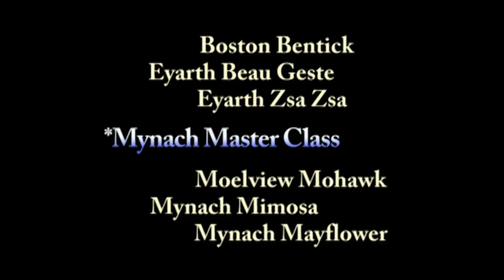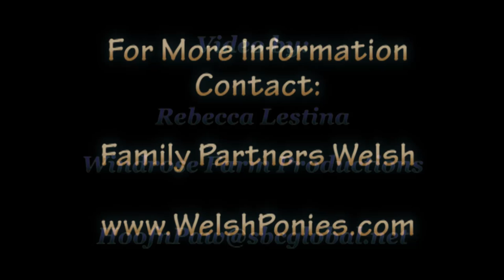*Mynach Master Class- Imported Welsh Pony Colt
*Mynach Master Class-  Imported Section B Welsh Pony colt, shown in this video as a yearling. Video taken
at WPCSA Western Nationals Elk Grove, CA. Sept 18, 2011.